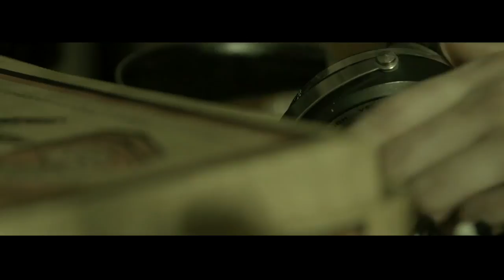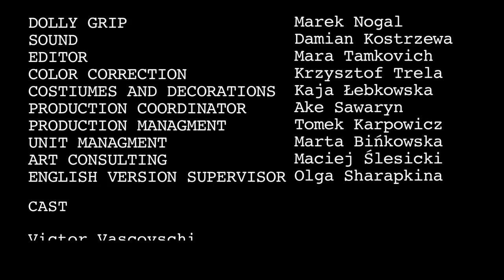POD DRUGIEJ STRONIE DRZWI (2014) | BEHIND THE DOOR | PL | EN Subtitles | reż. Mara Tamkovich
Świat Pawła - Japonia, anime i gry komputerowe. Świat jego rodziny - sklep spożywczy, obiady niedzielne, telewizja. Gdy Paweł nie dostaje się na wymarzone studia, zamyka się w wirtualności. We własnym pokoju.
Film powstał na podstawie prawdziwych wydarzeń.
Tytuł/Title: "Po drugiej stronie drzwi"./"Behind the door"

Gatunek/Genre: Dramat/Drama

Wystąpili/Cast: Dawid Pokusa, Dorota Gorjainow, Leszek Wiśniewski, Sara Celler-Jezierska

Scenariusz i reżyseria/ Written and directed: Mara Tamkovich

Zdjęcia/Director of photography: Krzysztof Trela

Kierownik produkcji/Production manager: Tomasz Karpowicz

Scenografia i kostiumy/Decorations and costumes: Kaja Łebkowska

Dźwięk/Sound: Damian Kostrzewa

Kierowniczka planu/Unit manager: Marta Bińkowska